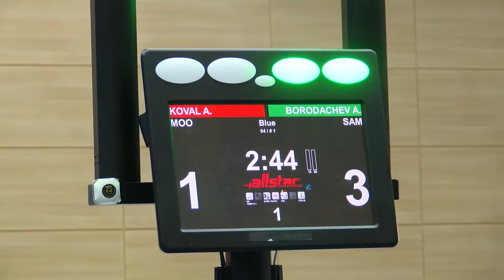Первенство России по фехтованию среди кадетов / рапира юноши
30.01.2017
Наши аккаунты в соц.сетях: